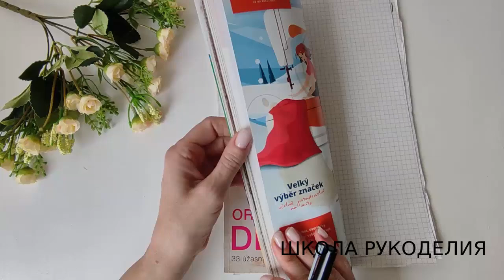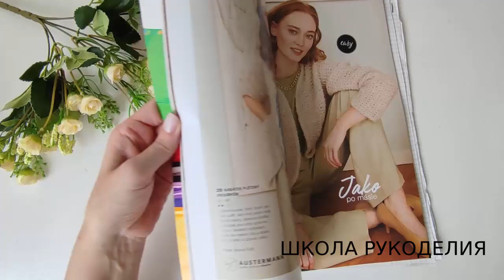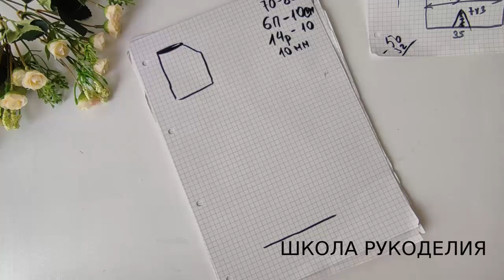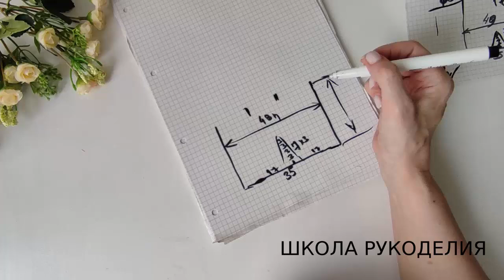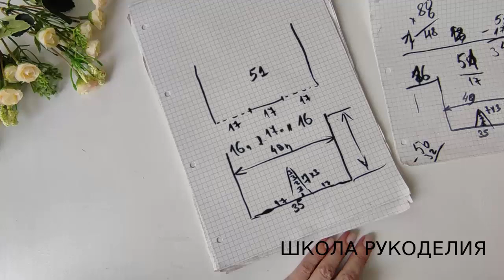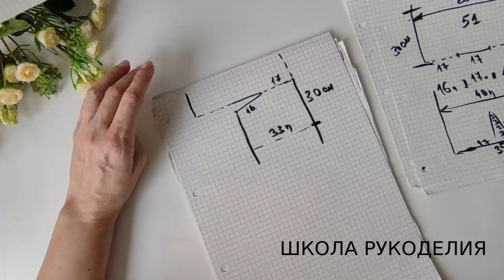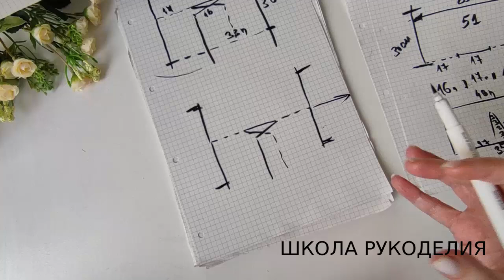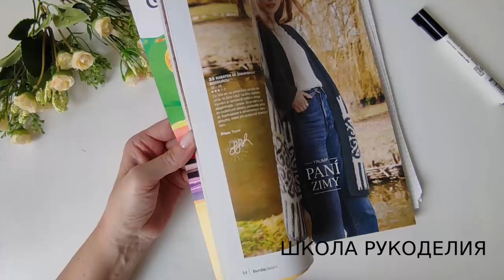КАРДИГАН С КАПЮШОНОМ СПИЦАМИ.ЭКСПРЕСС МАСТЕР-КЛАСС.ОПИСАНИЕ ПРОЦЕССА.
ПОДДЕРЖКА КАНАЛА
КАРТА ПРИВАТБАНК
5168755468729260